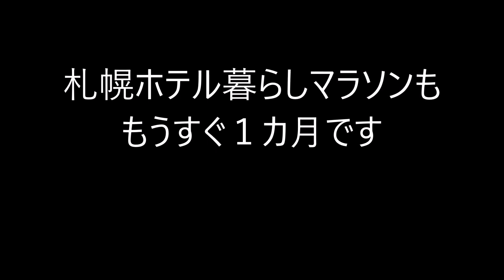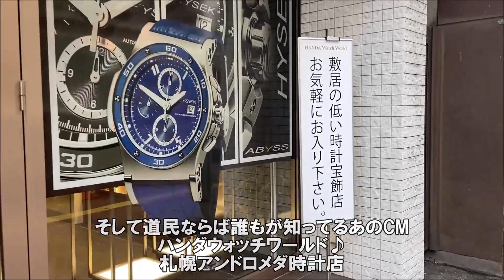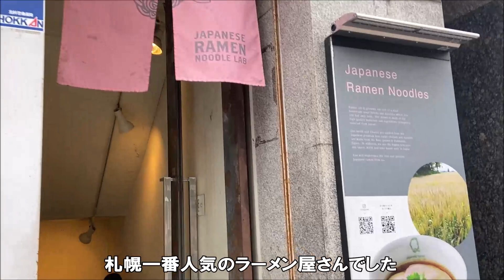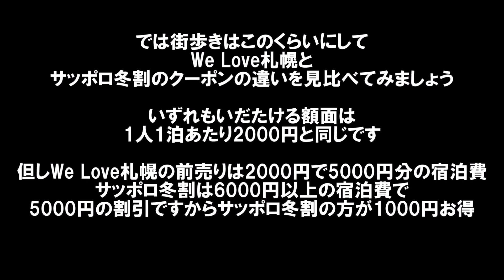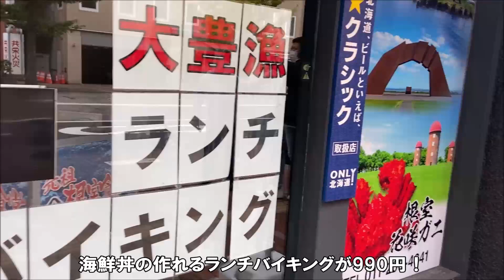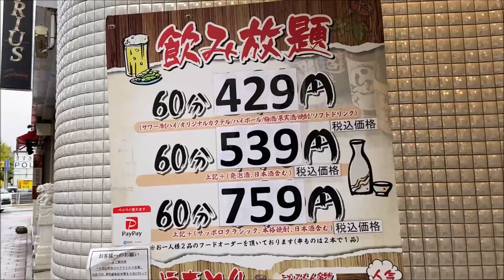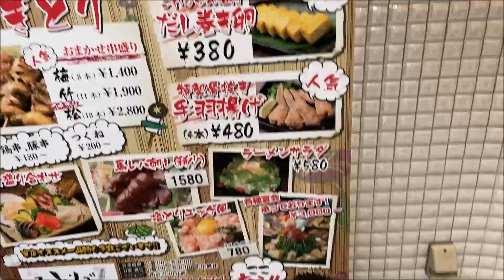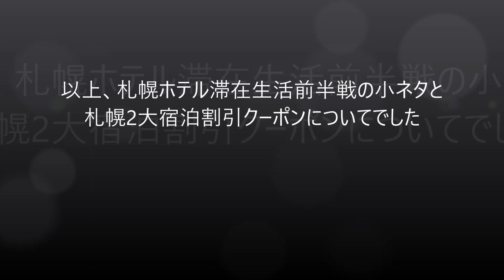【北海道札幌ホテル暮らし前半戦小ネタ集】We Love札幌前売とサッポロ冬割クーポンの使い勝手の違いを考察!どんな店で使えばよい? Sapporo, HokkaidoTrip Hotel, Japan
既にもうすぐ1ヶ月こんな生活が続こうとしております。